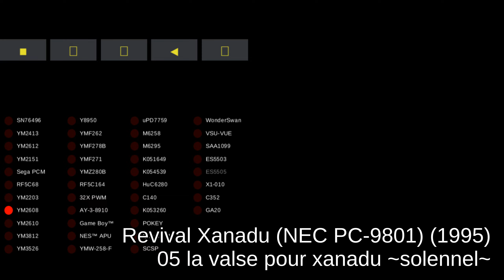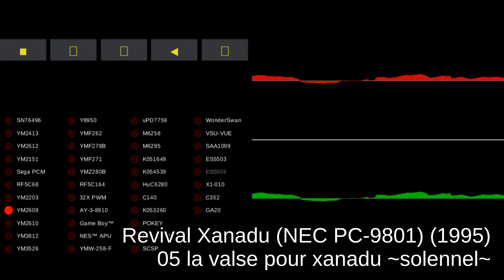Revival Xanadu (NEC PC-9801) - track 05 la valse pour xanadu ~solennel~